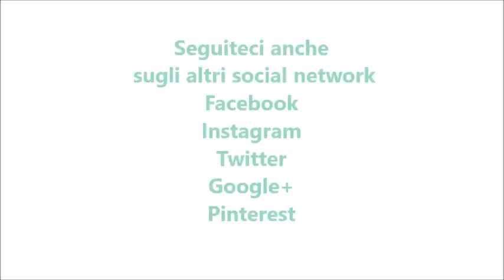Penne con crema di parmigiano per bimby TM6 TM5 TM31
Ingredienti:

350 g di pasta tipo penne
600 g di acqua
1 cucchiaino di sale
1 pizzico di pepe
1 pizzico di noce moscata
1 bustina di zafferano
150 g di parmigiano
100 g di latte a temperatura ambiente